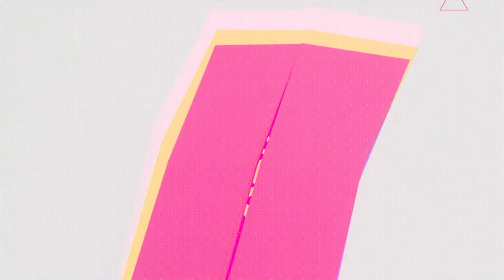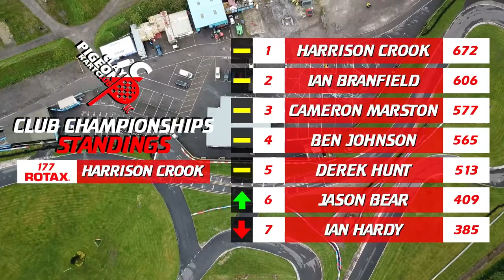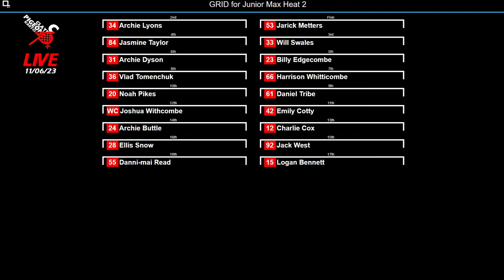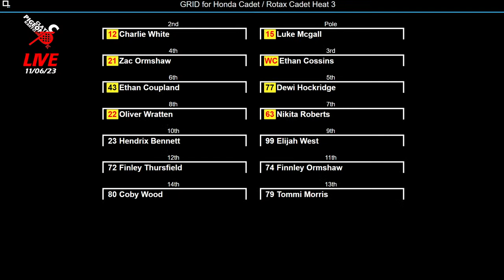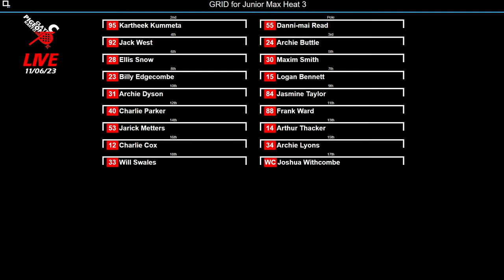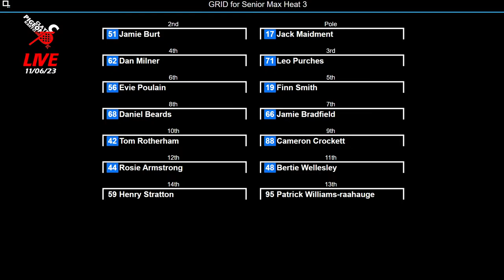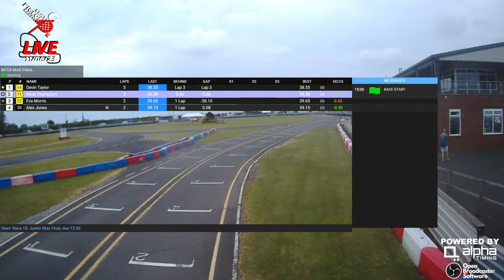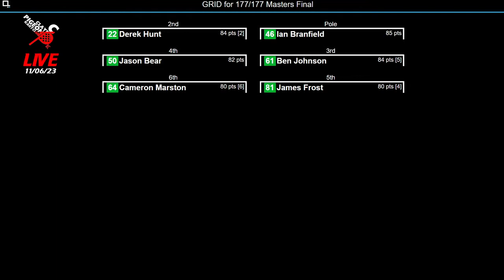Round 5 | Clay Pigeon Kart Club Championships 2023 | Half Way!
Here we go... Round 5 and the return of the Clay Pigeon Kart Club Championships 2023.
WE ARE HALF WAY THROUGH THE SEASON ALREADY?!!! WHAT!

Welcome to the CPKC Club Championships 2023. We are live all day at Clay Pigeon Raceway with your commentator Alex Downes!